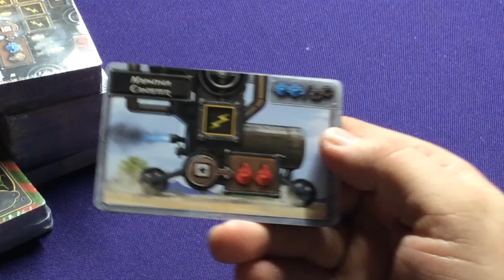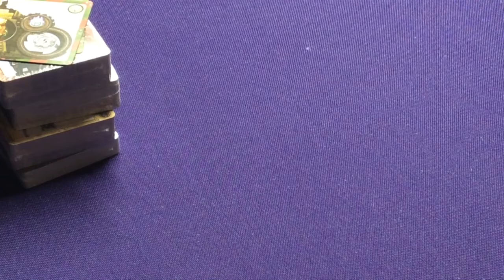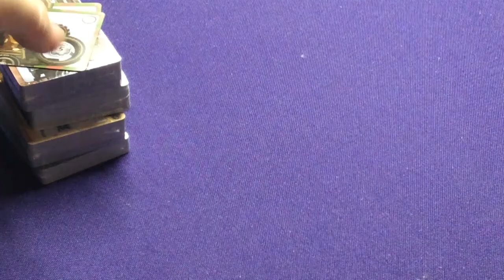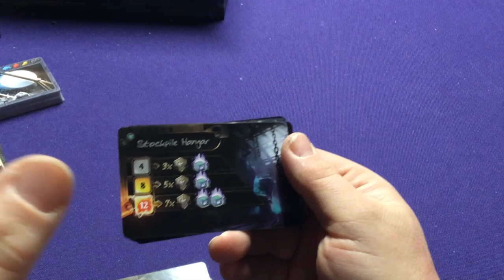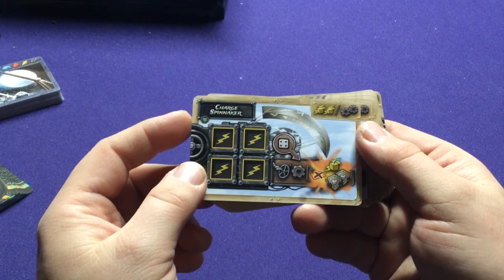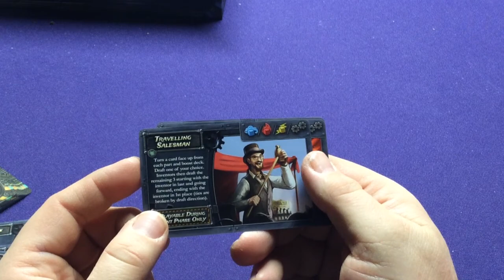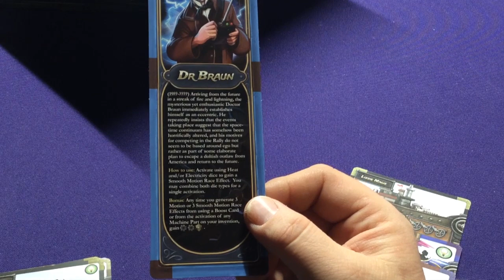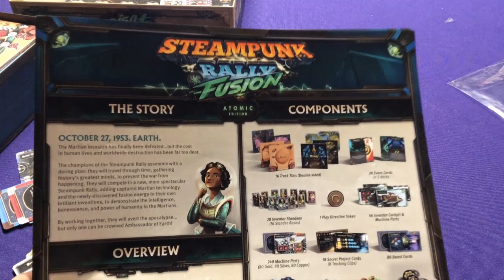Steampunk Rally: Atomic Edition -- Original & Fusion versions - Part 2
Unboxing the rest of the Atomic Edition of Steampunk Rally, which is all of the Original game and the Fusion game combined BUT with out the overlapping of components (one set of dice, tokens, ect..)